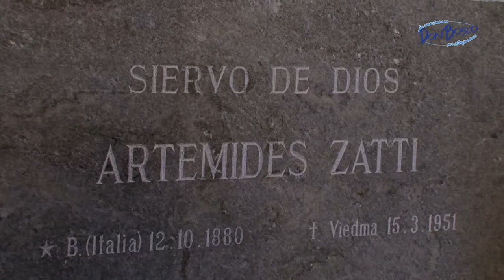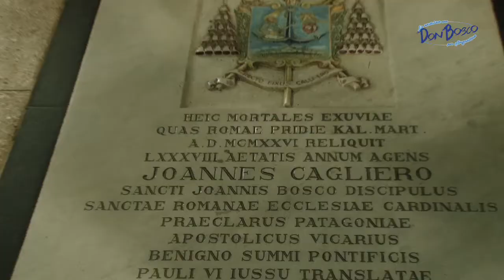AhíVieneDonBosco Viedma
Las reliquias de Don Bosco visitan las ciudades de Viedma y Carmen de Patagones, en el limite entre las provincias de Buenos Aires y Río Negro.
Allí llegaron como misioneros salesianos los chicos que el mismo Don Bosco había formado en el oratorio de Valdocco. Transformaron esta región de la Patagonia en tierra de santidad salesiana, como lo demuestra la vida y obra del beato Artémides Zatti.